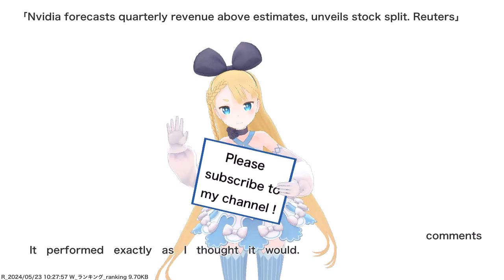Nvidia forecasts quarterly revenue above estimates, unveils stock split. Reuters,etc